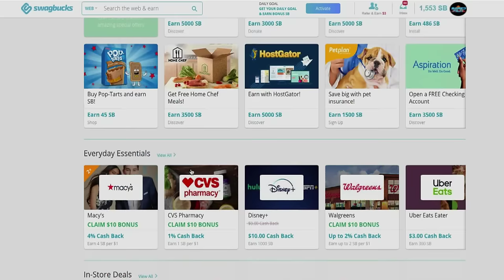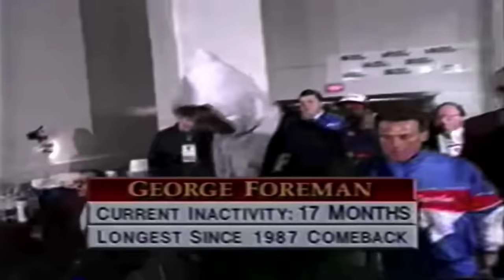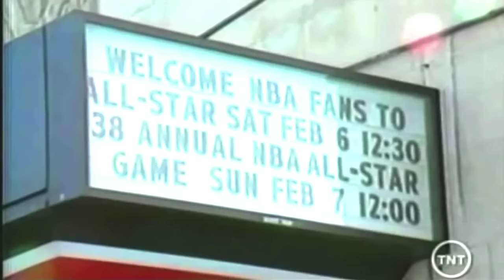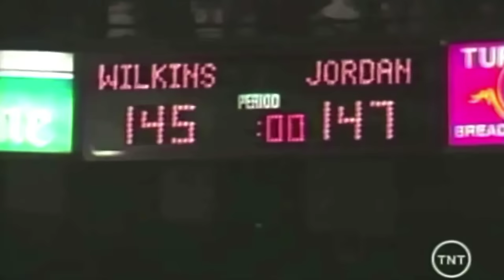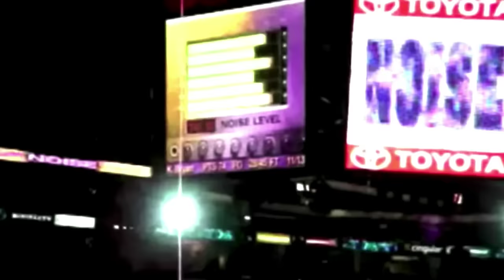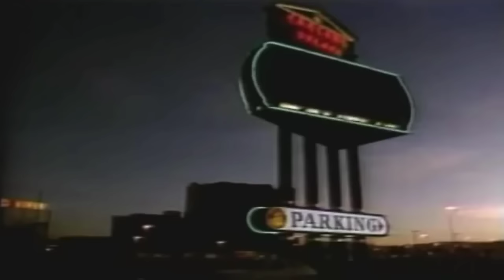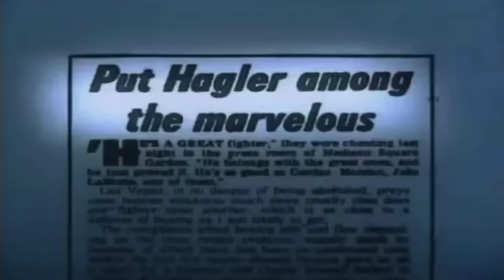Unbelievable Sports Moments (Knockouts, Comebacks, and Jaw Dropping Feats)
MAKE money here PLUS get an extra $5 bonus when you take your first survey!

Some of the most spectacular moments, knockouts, plays, comebacks, in all of sports.

Special thanks to Patrick Killian for the paintings used in the thumbnail.

Voice Over By:
Andrew Scott